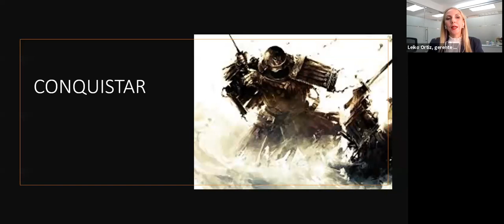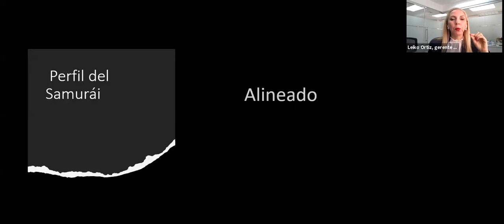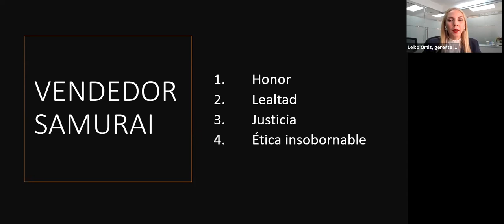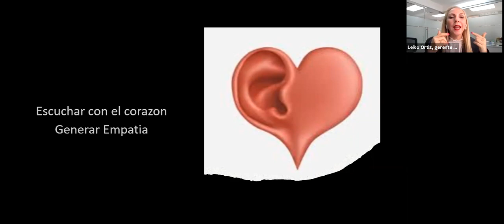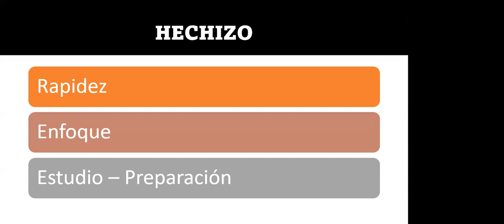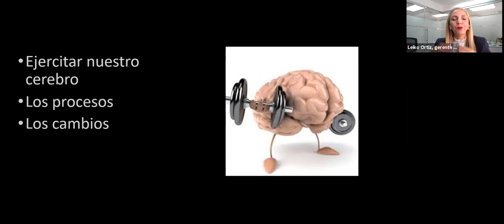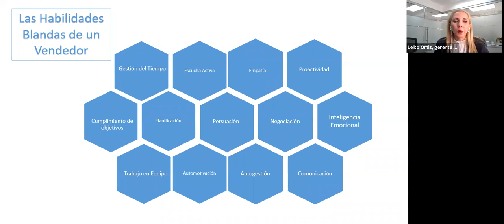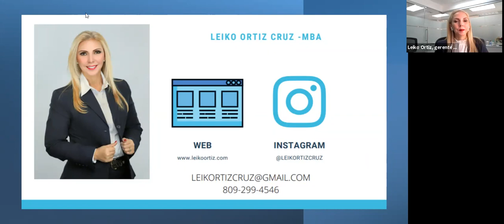WEBINAR | El samurai de las ventas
El Samurai en las ventas es una conferencia que motiva y lleva al participante a ser implacable en su proceso comercial. Basada en herramientas de la neuroventa que permitirán el logro de los objetivos comerciales de forma más certera.

Objetivos:
• Diseñar estrategias comerciales utilizando la neurociencia como base para el desarrollo.
• Entregar herramientas de Motivación y Neuroestategias, con las que puedan a partir de este entrenamiento idear sus acciones del día a día
• Descubrir las competencias para lograr plantear y alcanzar los objetivos.